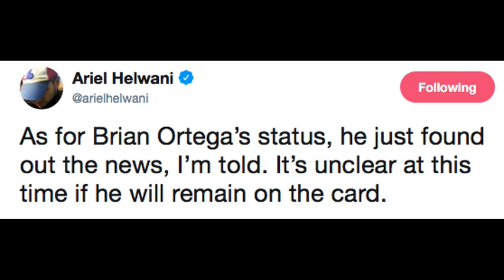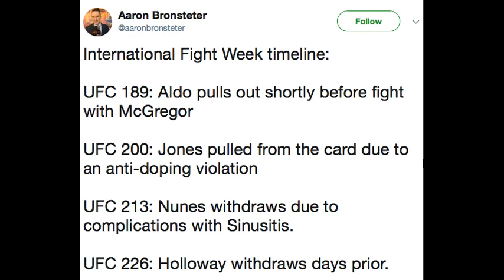Max Holloway Out of UFC 226 Against Brian Ortega | Rushed to ER with Concussion Symptoms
Max Holloway out of UFC 226 against Brian Ortega after rushed to ER following concussion symptoms.
Max showing low energy at the UFC open workouts.
Brian Ortega wins breakthrough fighter of the year at MMA Awards 2018.